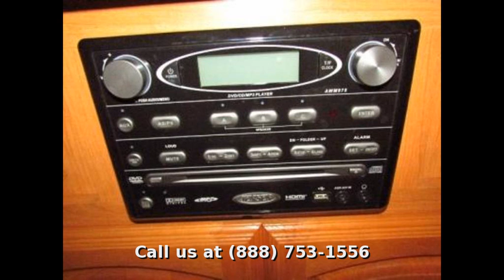2008 Keystone Cougar 311 RLS, Fifth Wheel, in Myrtle Beach, SC